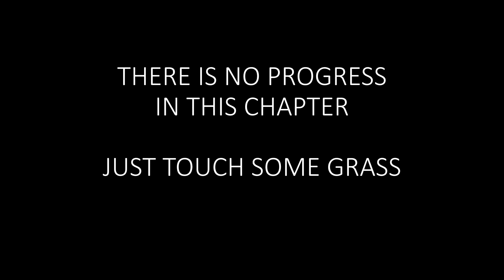Kanojo okarishimasu 272 in nutshell.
I will tell ya when there is development (if i remember and want it)